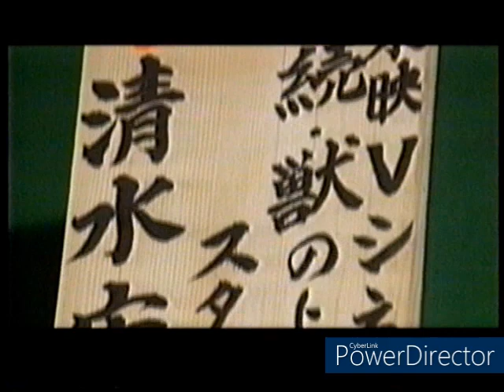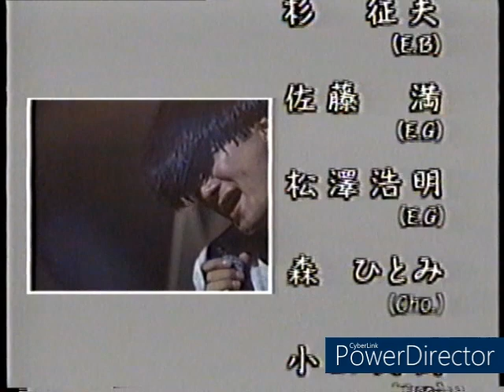清水宏次朗 KOJIRO SHIMIZU ACT 1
(1)ラヴ・バラードは歌えない(2)海へ帰らない(3)ダウン・タウン・テンダネス(4)ネヴァー・マインド(5)アイリーン(6)トーキョー・ドリーミン(7)眠れない2(8)ラヴ・アフェアー(9)東京